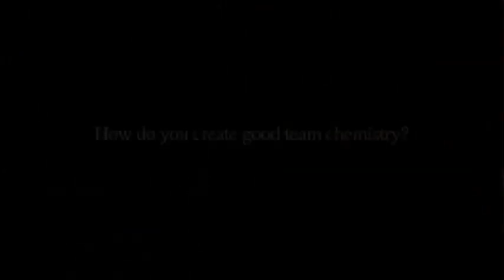Worth-University of Tennessee Ralph & Karen Weekly on the team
Head softball coaches Ralph and Karen Weekly describe how they create good team chemistry by recruiting athletes who share their same goals and what exercises they have utilized to build team unity.